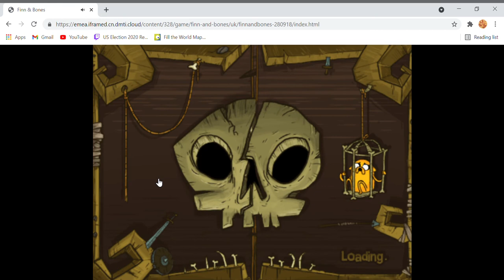"Finn & Bones" Any% Speedrun [25:28] (Former World Record)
A slightly more optimized version of the new strat. Can still be improved though.